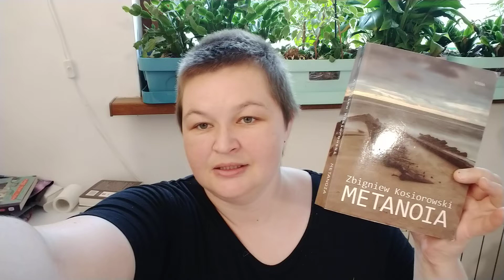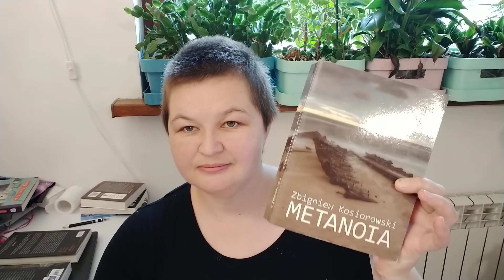Zbigniew Kosiorowski "Metanoia"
Znajdziesz mnie również:
W formularzu PIT wpisz numer:
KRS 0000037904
W rubryce „Informacje uzupełniające - cel szczegółowy 1%” podaj:
25068 Sikorska Aleksandra

Oli terapię można także wesprzeć wpłacając darowiznę na konto:
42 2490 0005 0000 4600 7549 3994
Tytułem:
25068 Sikorska Aleksandra darowizna na pomoc i ochronę zdrowia